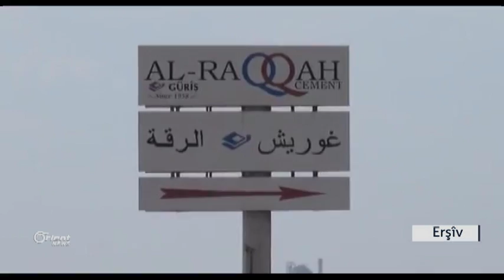Piştî Cizîrê Orient li Kobanî jî hate qedexe kirin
Piştî nêzî 6 mehan ji qedexekirina Orient News li herêma Cizîrê ,
rêveberiya xweserî li Kobanî jî karê Kenalê qedexe kir bi behana ku dijî
rêveberiyê û rojavayê Kurdistanê kar dike , di heman demê de kenalên nêzî
rêjîma Esed serbest û bi parastina rêveberiyê karê xwe li Rojava dikin ,
tevî ku nûçegîhanên Orient herdem li eniyên şer bi operesiyonên YPGê
dişopandin